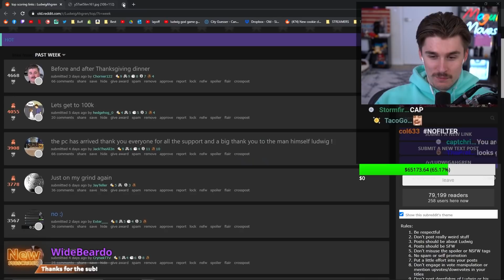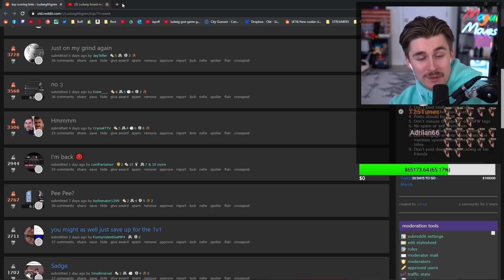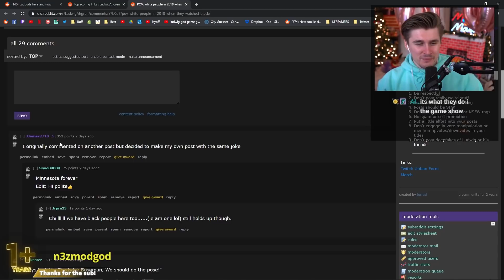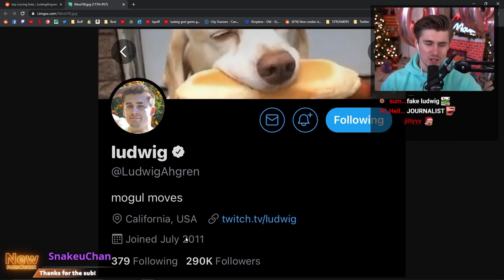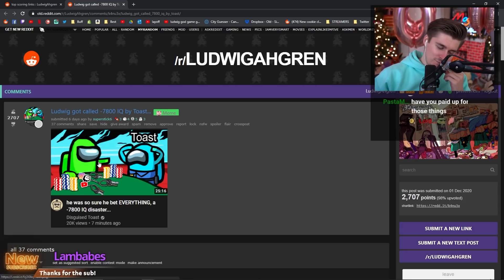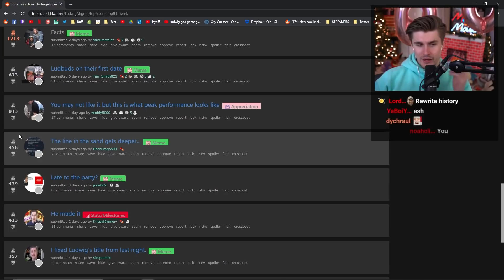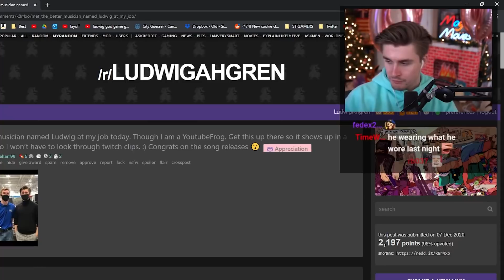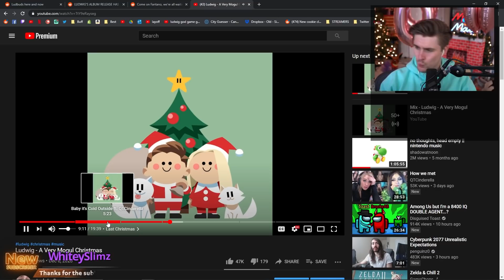Stop Sharing This Picture.